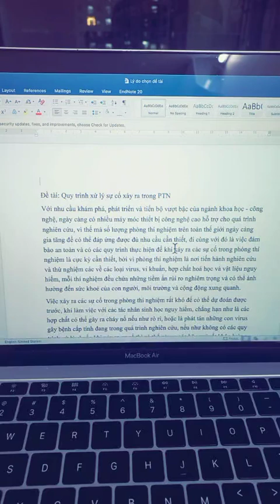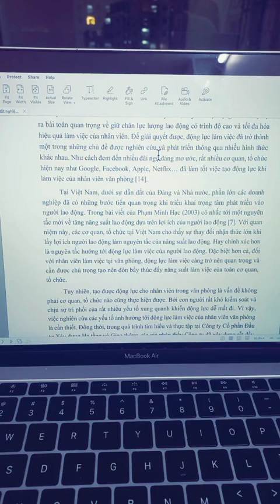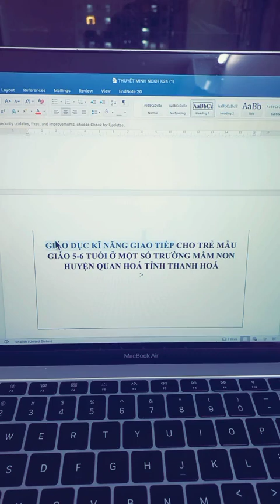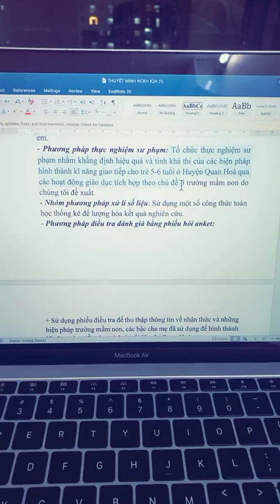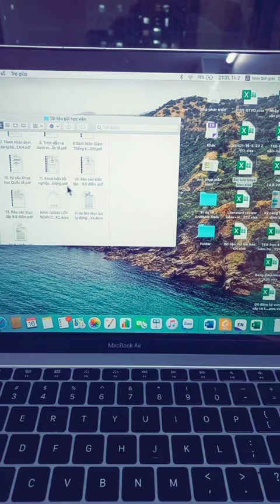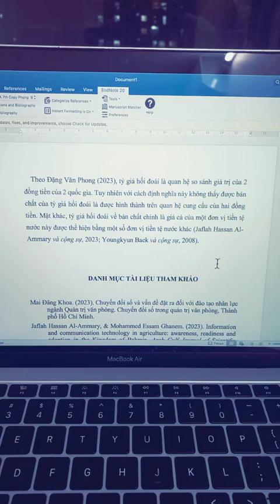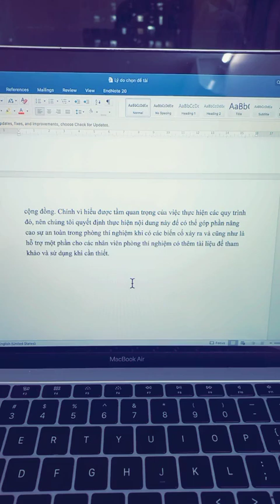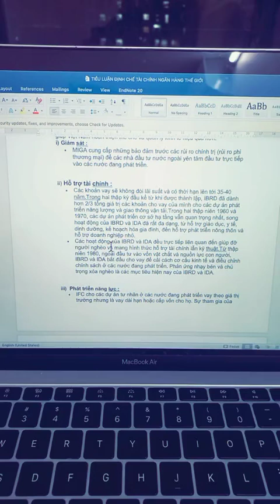LIVESTREAM -TẬP 11 NHẬN XÉT TIỂU LUẬN, NGHIÊN CỨU KHOA HỌC, KHOÁ LUẬN, CHECK ĐẠO VĂN|THẦY PHONG ĐẶNG